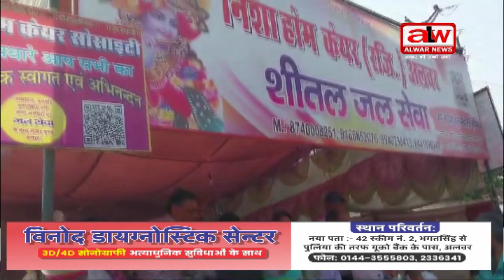निर्जला एकादशी पर लगाई मिल्क रोज की प्याऊ // 17 JUNE 2024